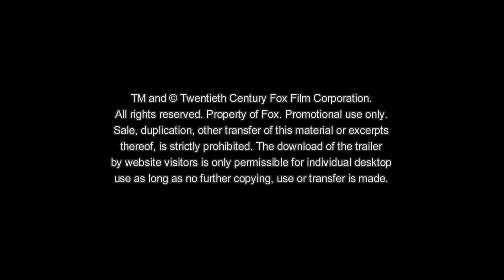Maze Runner - Die Auserwählten in der Brandwüste | Trailer | Deutsch HD | TrVi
Maze Runner - Die Auserwählten in der Brandwüste' (The Maze Runner: The Scorch Trials) - Ab 24. SEPTEMBER 2015 nur im Kino! In 3D. Stattdessen wartet eine neue Herausforderung auf sie: Betrogen von der geheimnisvollen Organisation WCKD landen sie in der Brandwüste, einer trostlosen Landschaft, in der sie sich erneut unglaublichen Gefahren stellen müssen. Die Gruppe um Thomas verbündet sich mit Widerstandskämpfern, auf die sie treffen, um die schockierenden Pläne der mächtigen Institution WCKD zu enthüllen und das Rätsel, um die Brandwüste und warum sie hier sind zu lösen...

Regisseur: Wes Ball
Mit: Dylan O’Brien, Kaya Scodelario, Thomas Brodie-Sangster, Giancarlo Esposito, Aidan Gillen, Barry Pepper, Lili Taylor, Ki Hong Lee und Patricia Clarkson.

Das nächste epische Kapitel der „Maze Runner“-Saga, MAZE RUNNER – DIE AUSERWÄHLTEN IN DER BRANDWÜSTE startet am 24. September 2015 in Deutschland im Kino! In 3D.

"Maze Runner - Die Auserwählten in der Brandwüste | 5" Überleben + 20" Trailer Cut NEU"